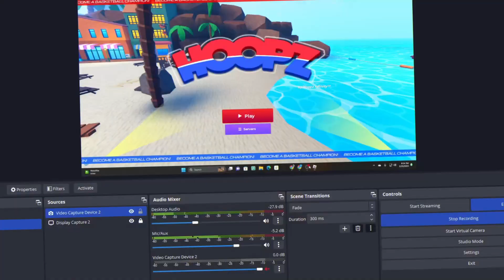THE BEST HOOPZ UPDATE IS FINALLY HERE AFTER 100 YEARS!! 😱 (NEW CARS + LOGOS + CRATES)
8/10... next